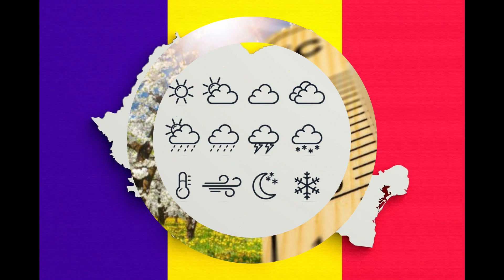ANM anunţă SCHIMBAREA radicală a vremii! PROGNOZA detaliată